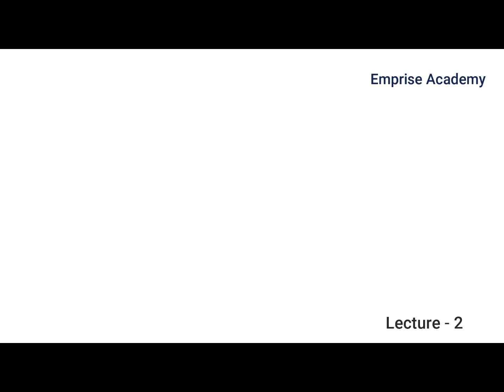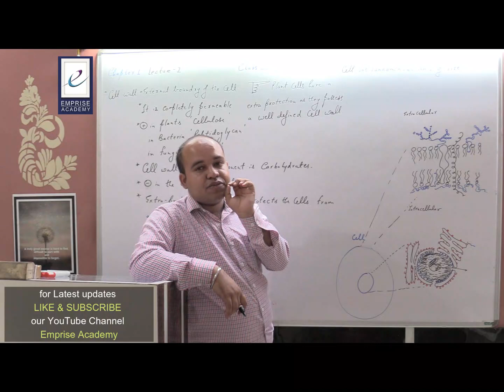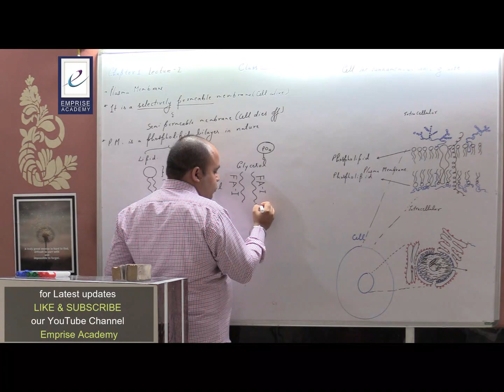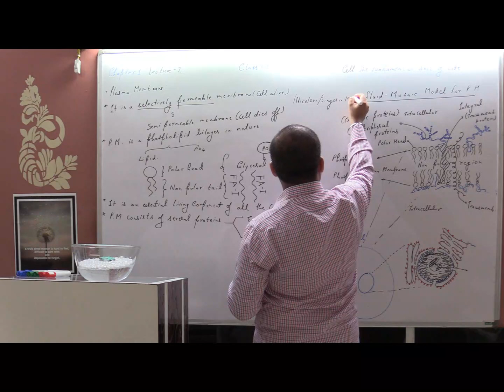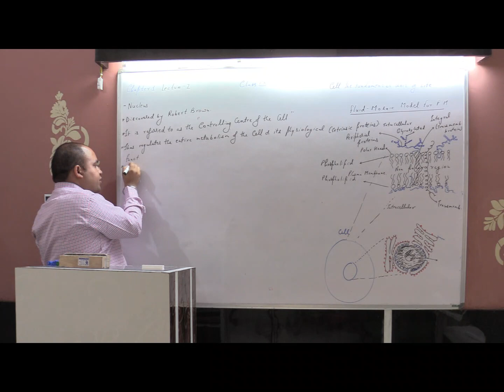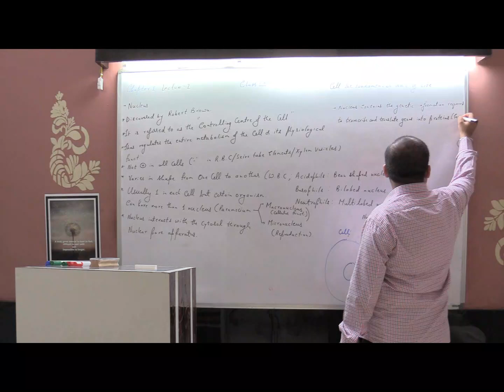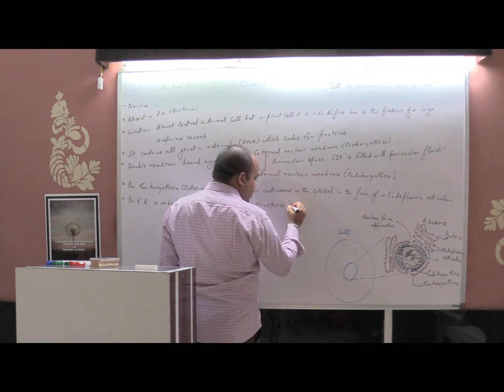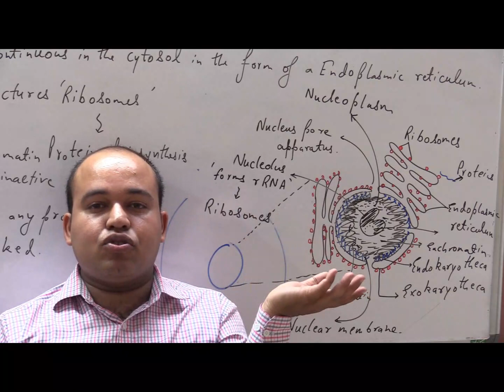Cell-The Fundamental Unit of Life | Biology | Class 9th | Lecture -2 | BY NW Sir | Emprise Academy